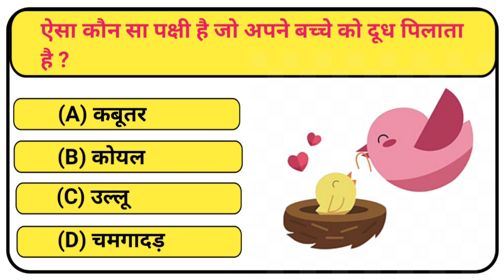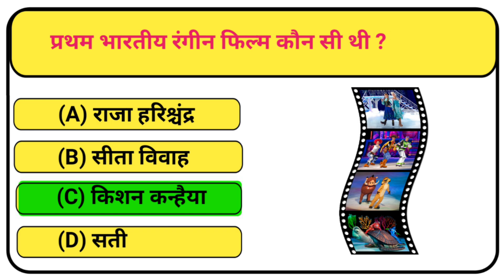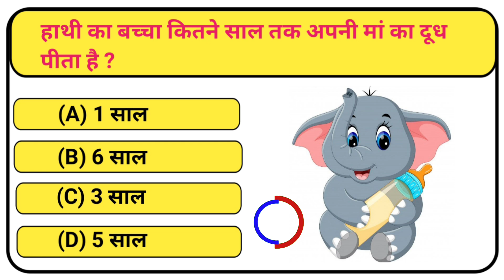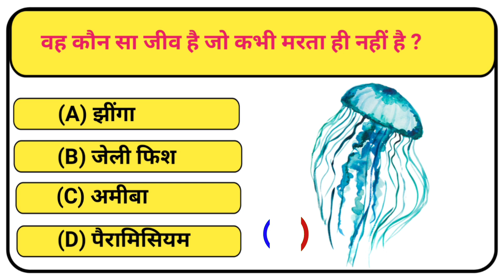GK Questions || GK Questions and Answer || GK in Hindi || GK Quiz || GK for Competitive Exams 🤔